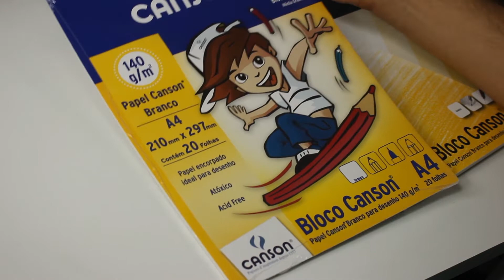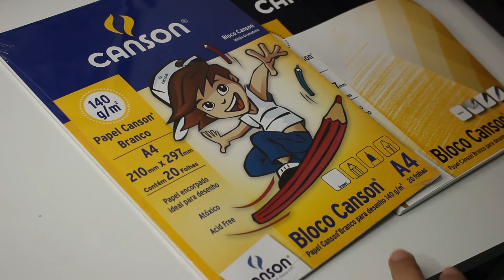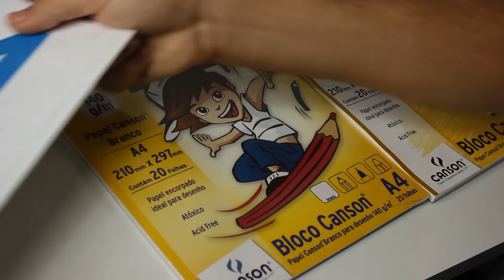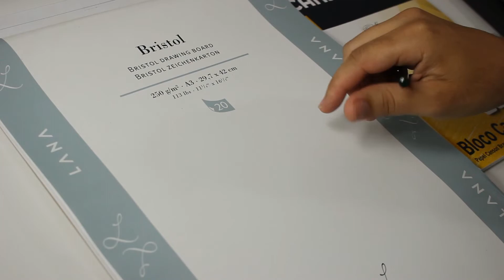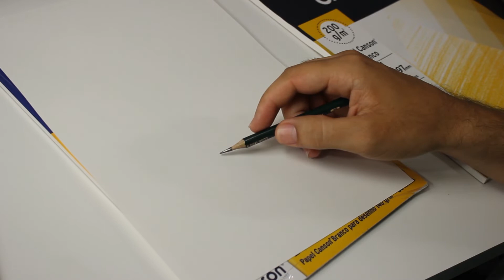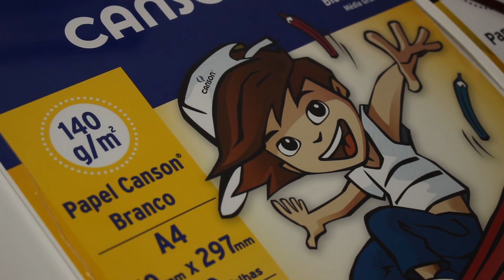Um bom sombreamento em papel poroso, é possível?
Dúvidas sobre o curso? Me chama no WhatsApp

Muitas pessoas me perguntam a respeito da porosidade do papel no desenho, até onde isso influencia na qualidade do sombreamento ou como conseguir melhores resultados desenhando em papel poroso.
Exatamente isso que explico nesse vídeo. E ainda dou algumas dicas para que você consiga fazer bons sombreamentos em papéis com texturas.

Papel para desenho realista
Papel para desenho profissional
Papel para desenho iniciantes
Papel para desenho barato
Papel para desenho artistico